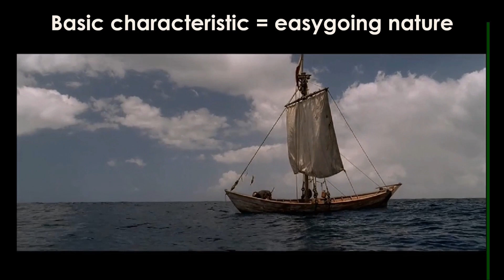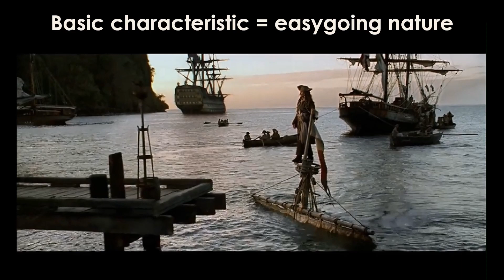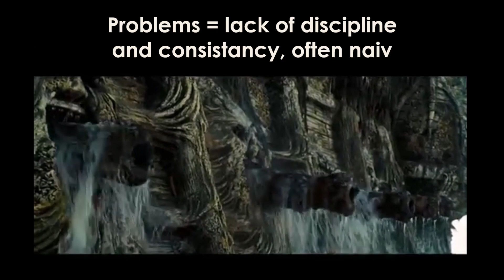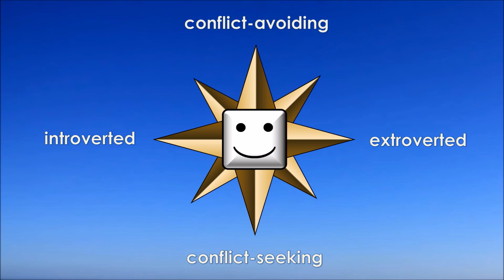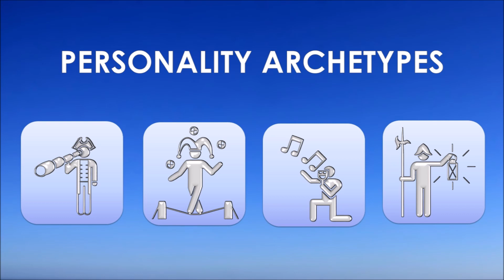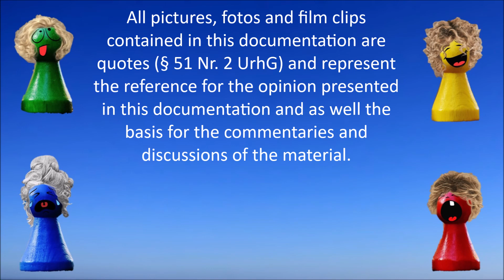The Sanguine Personality Type – The Four Temperaments / Humors Explained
'Sanguis' is the Latin word for blood. A sanguine person takes life lightly. Therefore, optimism and enjoyment of life are attitudes that come naturally to sanguines.
A feature that clearly describes the sanguine is his or her easygoing nature.
Sanguines are eager to gather new impressions frequently. Almost like a butterfly that flies to and fro between the flowers, apparently without plan and determination, sanguines want to collect a variety of experiences. A sanguine person can be enthusiastic quickly, but usually not for long, because all too soon a new stimulus will attract his or her attention or interest.

The sanguine type is one of the temperaments or personality types of the four temperament theory.

The four-temperament theory is perhaps the most important instrument of personality study. With this psychological model it is possible to recognize and classify some basic factors of one's own character or the character of the other person, and thus to understand himself and his fellow human beings much better.

Be sure to check out the other videos in this series to recognize the other three temperaments. In further videos, we will also present and explain to you how you can successfully get on with and communicate with each of the temperaments.
If you are interested in the study of character and personality, or if you simply want to understand the mentality of your fellow human beings, i.e. what motivates them and how you can get on with them in the best way, then make sure to watch our upcoming videos about the personality archetypes.